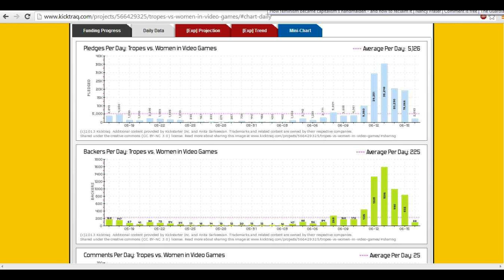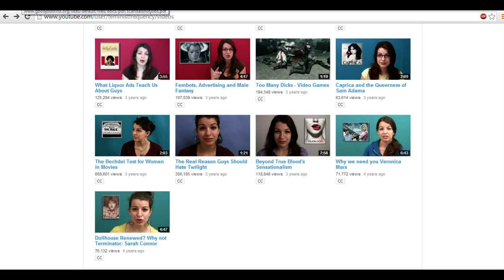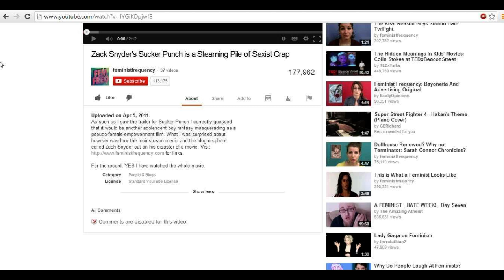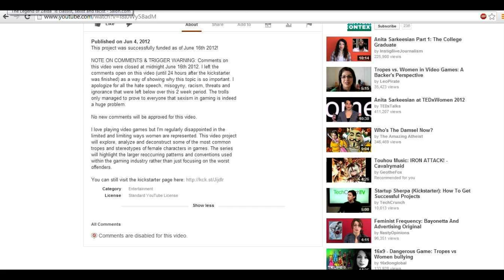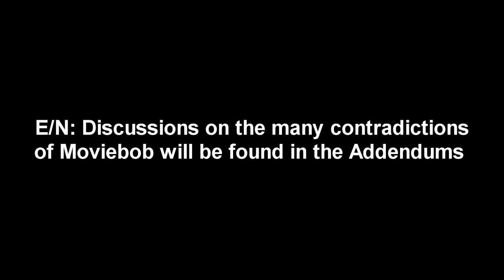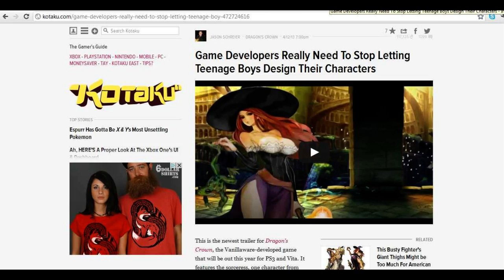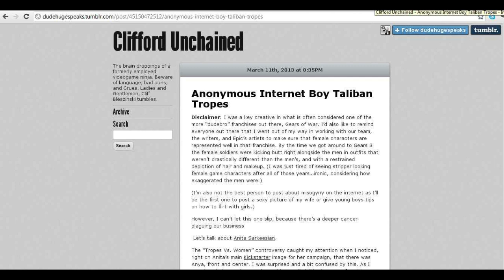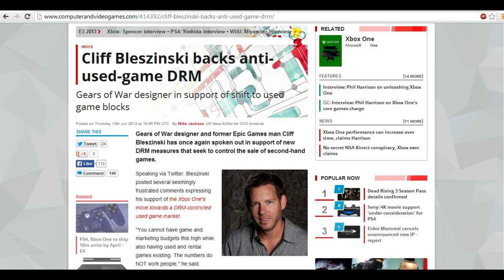The Case against Anita - Act II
Web Archive of Youtube comments and Anita's words on July 4 video

Anita reveals her intentions for 4chan (And where I got sources for her support)

Written support

Written criticisms

Video criticisms

Bibliography (where I got all pictures) -

Articles

Link to Attracting Assault: Victims' Nonverbal Cues a study by Betty Grayson and Morris I. Stein